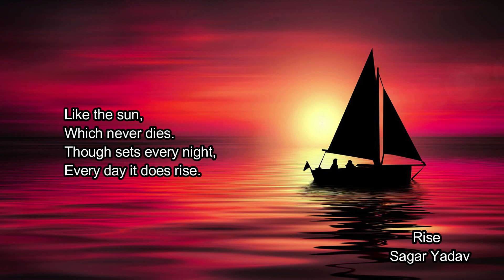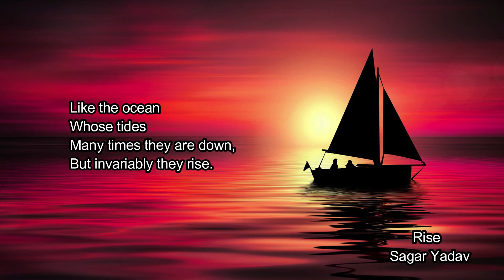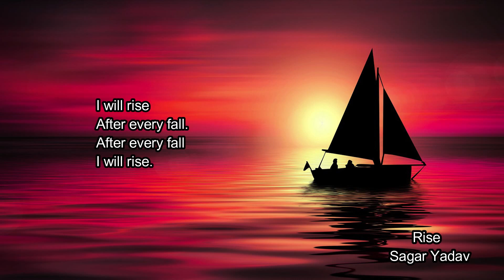Rise - Sagar Yadav | About Life poetry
Automatic.

MY FAVORITE  poetry 👇 👇 👇 👇 👇 👇 👇 Rise - Sagar Yadav | About Life poetry

Rise
Sagar Yadav

After every fall.
I will rise
And stand tall.

Above them all.

Which never dies.
Though sets every night,
Every day it does rise.

Like the ocean
Whose tides
Many times they are down,
But invariably they rise.

Like the trees,
From seeds they arise,
And heights great
They rise and rise.

After falling once,
Twice and thrice,
Again and again
I will rise and rise.

After every fall.